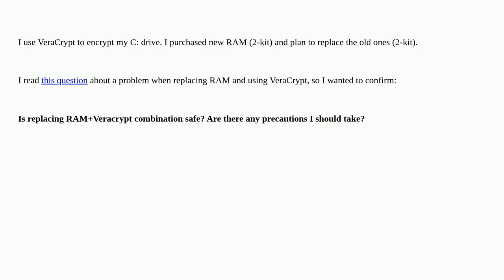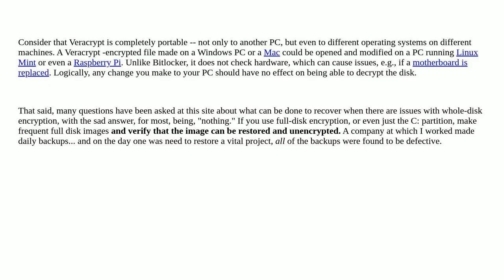Is it safe to switch RAM (two old for two new) when using VeraCrypt?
A special thanks goes out to the community

  veracrypt encryption memory